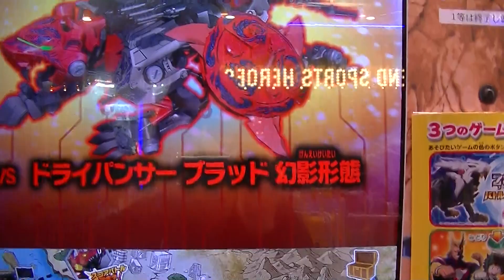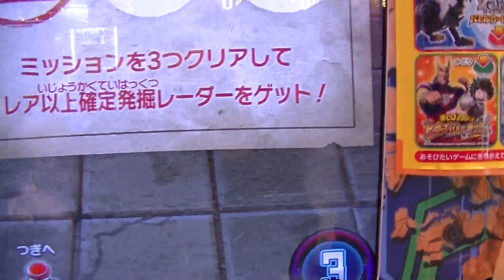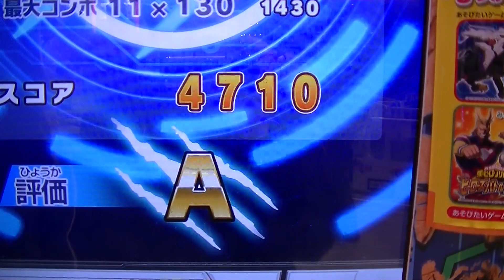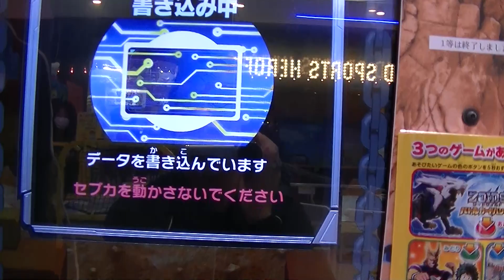ＷＲドライパンサーブラッド幻影形態ＬＲジェノブレイカーアズール圧勝からのギリ残りＣＰＵプレイ勝利動画ZOIDS WILDゾイドワイルドバトルカードハンター戦記Z-04弾トップスリーハンター広島市内遠征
２０２０（令和２）年１１月８日（日）２ゲーム目＠chiharu1972
新弾通算２３４ゲーム目
【メインセブカ使用（合計３枚持ち）：ヒロト九段】

遂に大ボス対人『最高師範』登場ＬＲジェノブレイカー急遽現行流行り
デッキ恐竜型タイプ相棒プレイ勝利動画ZOIDS WILDゾイドワイルド
トップスリーハンターバトルカード戦記Z-04弾ナンバー１広島決定戦

ＷＲ初対戦ライジングライガーインフィニティブルーＩＢ
ワイルドライガーイーヴィル必殺技プレイ勝利動画いきなりゲット
なるか！？新レアボスZOIDS WILDゾイドワイルドバトルカードハンター
戦記Z-04弾

ＷＲワイルドライガーイーヴィル初使用プレイ必殺技これがワイルドレア
勝利動画サンダーライガー因縁の対決EVILイービル新日本プロレス
ZOIDS WILD新ゾイドワイルドバトルカードハンター戦記Z-04弾

ＷＲワイルドライガーイーヴィル２プレイ目（実際は１ゲーム目）で
即ゲット動画ＬＲジェノブレイカーアズール超ガチつよ最強プレイ
勝利動画ZOIDS WILD新ゾイドワイルドバトルカードハンター戦記Z-04弾

ＷＲワイルドライガーイーヴィル初プレイ勝利ボーナス確定しない時
この手があるＬＲジェノブレイカーアズール超ガチつよ最強プレイ

超ガチつよ地元戦ZOIDS WILDゾイドワイルドトップスリーハンターバトル
カード戦記Z-04弾プレイ敗北動画しまった痛恨ミスったスピード
追い抜いてしまった楽勝のはずが完敗しかも持ち切らず体力ＨＰ敗戦

ＷＲワイルドライガーイーヴィル初プレイのはずがドライパンサー
ブラッド幻影形態と乱入ボスいきなりＬＲブレードライガー出てしまい
挑戦ZOIDS WILD新ゾイドワイルドバトルカードハンター戦記Z-04弾

ＷＲドライパンサーブラッド幻影形態ＬＲジェノブレイカーアズール
援護攻撃シークレット防御ゼロファントスナハト必殺技プレイ勝利動画
ZOIDS WILDゾイドワイルドバトルカードハンターZERO２Z-04弾

ＬＲジェノブレイカーアズール初使用サブセブカにてレベル１で圧勝の
必殺技プレイ勝利動画ソニックバードガーネット赤＆青ZOIDS WILD
ゾイドワイルドバトルカードハンターZERO２Z04弾プロレス新日本

ＬＲジェノブレイカーアズール赤＆青ソニックバードガーネットＷＲ
獣神サンダー・ライガー新日本プロレス広島県ＯＢ勝利プレイ動画
ZOIDS WILDゾイドワイルドバトルカードハンターZERO２【Z-04弾】

初必殺技ＷＲソニックバード ガーネット稼働日３日目ようやく本当に僅差
プレイ勝利動画ZOIDS WILDゾイドワイルドバトルカードハンターZERO２
【Z-04弾】サブセブカ新日本プロレスG1CLIMAX

初必殺技レジェンドレアＬＲジェノブレイカーアズール最強ボス
超ガチつよ３枚目のサブサブセブカ使用チハル勝利プレイ動画ZOIDS WILD
ゾイドワイルドバトルカードハンターZERO２Z-04弾シークレット

ＷＲソニックバードガーネット瞬殺の超恥ずかしいプレイ敗北動画
さすがに３連続ドライパンサーブラッド幻影形態レアボス出現は無し

２連続ドライパンサーブラッド幻影形態レアボス出現やっぱり出易い
セブカあるんだ説立証ＬＲジェノブレイカーアズールガチつよ援護

初の？マークからのＷＲソニックバードガーネット急に超一発引き
５ちゃんねる野良情報ホント稼働日３日目での快挙動画ZOIDS WILD
ゾイドワイルドバトルカードハンターZERO２【Z-04弾】チハルセブカ

遂に超大当たり発掘ゲットＬＲジェノブレイカーアズール超ガチつよ最新
最強ボス勝利プレイ動画サポートゾイド１４５０コン最高級ビZOIDS WILD
ゾイドワイルドバトルカードハンターZERO２【Z-04弾】

超ガチつよＬＲジェノブレイカーアズールを初ゲットする直前のプレイ
動画ライガー・ジ・アーサー雷光形態ZOIDS WILDゾイドワイルド
バトルカードハンターZERO２【Z-04弾】サブサブセブカ使用チハル

今日は間違わずにドライパンサーブラッド幻影形態レアボス出現を選択
ＷＲソニックバードガーネット雷光形態プレイ勝利動画ZOIDS WILD

所持ゾイドコイン９９９ＭＡＸで増えない為、再びブースト３
グラキオサウルスレアボーンＷＲワイルドレアZOIDS WILDゾイドワイルド
バトルカードハンターZERO２【Z-04弾】ジェノブレイカーアズール

この日はドライパンサー ブラッド 幻影形態を選択ミスしたので
テンションがダダ下がりライガー・ジ・アーサー雷光ジェノブレイカー
アズールZOIDS WILDゾイドワイルドバトルカードハンターZERO２Z4

ＷＲライガー・ジ・アーサー雷光形態ギリギリ残りガチで大逆転勝利動画
プレイＬＲジェノブレイカーアズール超ガチつよ最新最強ボスZOIDS WILD

新ドライパンサー ブラッド 幻影形態とＬＲジェノブレイカーアズール
狙いだった時の乱入ボス出現ライガー・ジ・アーサー雷光形態ZOIDS WILD

見ないで下さいドライパンサーブラッド幻影形態レアボス出現１発ゲット
の予感も究極のミス時間切れ間近カード選択ボケ痛恨の大失敗ZOIDS WILD

ＷＲソニックバードガーネット稼働日翌日１ゲームで発掘プレイ勝利動画
キズナレベル５ＭＡＸライガー・ジ・アーサー雷光形態ZOIDS WILD
ゾイドワイルドバトルカードハンターZERO２【Z-04弾】メイン

ＷＲソニックバード ガーネット【ドライパンサー ブラッド 幻影形態】
稼働日初日ライガー・ジ・アーサー雷光形態サブセブカ合計３枚持ち
ZOIDS WILDゾイドワイルドバトルカードハンターZERO２Z4弾

稼働日初日ライガー・ジ・アーサー雷光形態サブサブセブカZOIDS WILD

稼働日初日ライガー・ジ・アーサー雷光形態レベル上げ勝利ZOIDS WILD

ＬＲ対決ジェノブレイカーアズール超ガチつよ最強ボスＶＳ
ブレードライガー崖っぷち大接戦プレイ勝利動画レバグル逆転の連撃
おかげZOIDS WILDゾイドワイルドバトルカードハンターZERO２
【Z-04弾】

大苦戦＆大接戦日キズナレベル３勝利レバグル+逆転の連撃デッキ変更
ライジングライガーＬＢＣジェノブレイカーアズールガチつよボス
ZOIDS WILDゾイドワイルドバトルカードハンターZERO２【Z04弾】

今日は大苦戦レバグル作戦まさかの崖っぷちから２回目の必殺技が届いた
ブレードライガーＬＲジェノブレイカーアズールガチつよボスZOIDS WILD

ライガー・ジ・アーサー雷光形態ＷＲ全能力アップも援護無反応だと完敗
プレイ動画ＬＲジェノブレイカーアズール超ガチつよ最強ボスZOIDS WILD

キズナレベル２ＷＲガトリングフォックスナイトブルー必殺技３回打ちは
可能なのか？ＬＲジェノブレイカーアズール超ガチつよ最強ボス

苦戦した敗北プレイ動画集ＬＲジェノブレイカーアズール超ガチつよ最強
ボスに必殺技２回目デッキ変更＆防御系バトル支援もうちょいZOIDS WILD